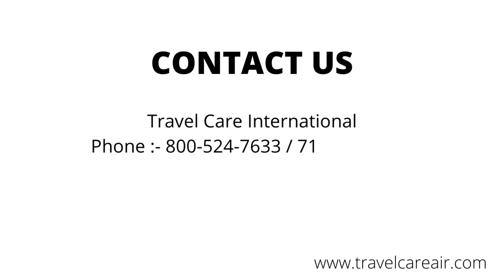Commercial Stretcher Flights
Air ambulance services are entirely supervised and planned by doctors who have knowledge about specific health conditions. They develop the entire itinerary which is ideal for a patient. Such an elaborate plan and arrangement always ensures that the patient is well looked after and is in completely stable conditions until the destination is reached.